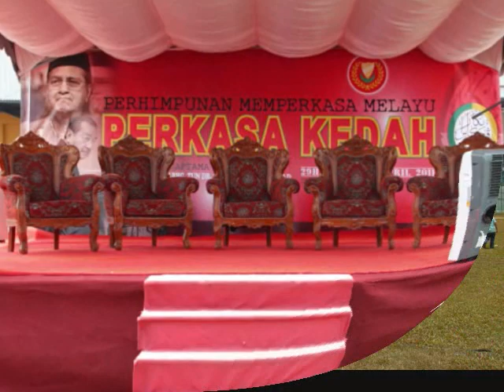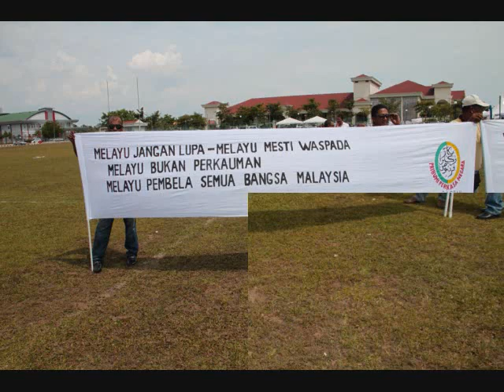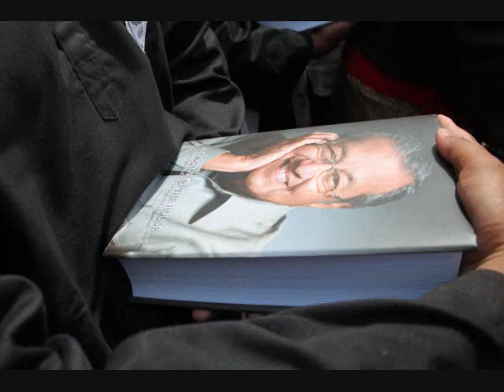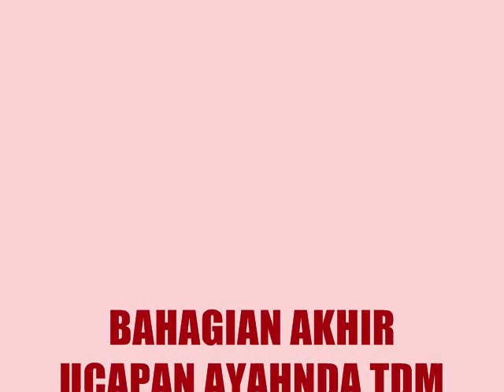ucpntdmpt4.wmv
Klip video ini adalah bahagian terakhir dari ucapan selama lebih dari 50 minit dari Tun Dr Mahathir Mohammad, negarawan ulung Malaysia yang sehingga kini terus di segani oleh masyarakat dunia